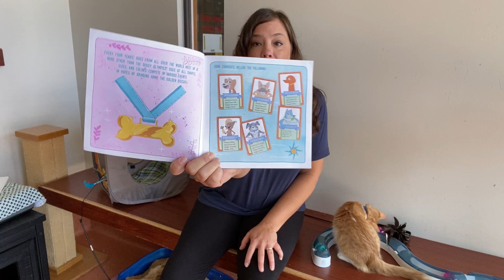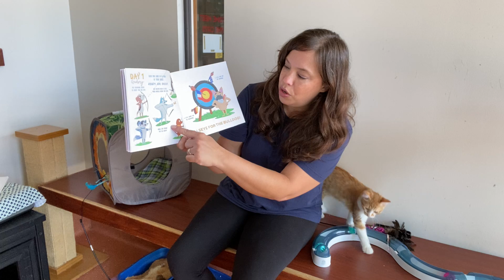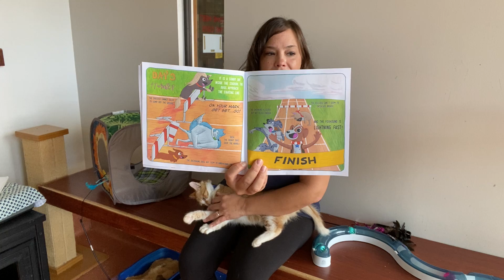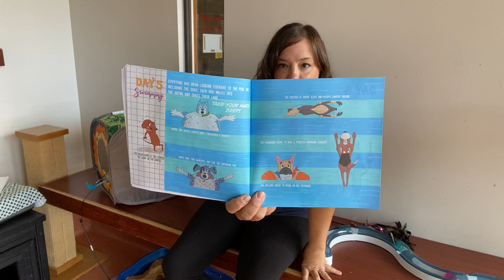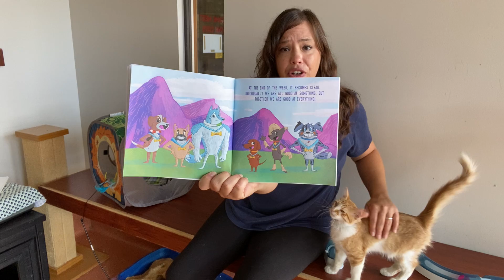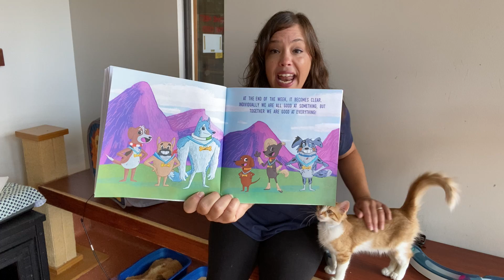SKS - Rescue Reading - The Doggy Olympics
Welcome to Rescue Reading! Today we're featuring a special book in honor of the Summer Olympics. Join Layla and our colony room cats as they read, "The Doggy Olympics" by Molly McGlothlin. This fun book follows a group of dogs as they compete with one another and have lots of fun in the process.